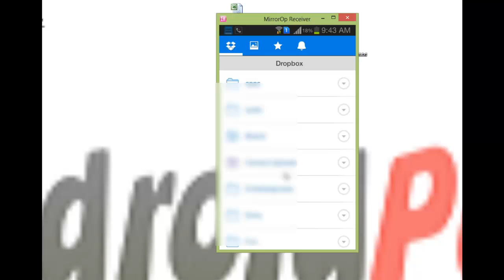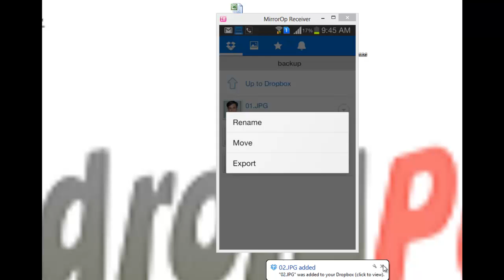Android Backup to Dropbox - Upload Files To Dropbox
This video will explain you how to Upload Files To Dropbox account.